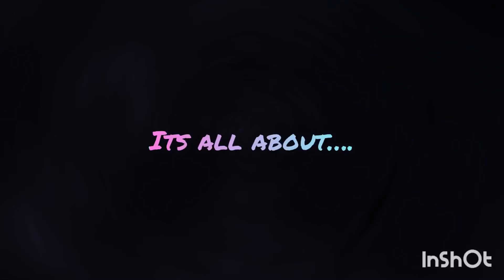Lumpianada yummyfood simplenglutuin @Lhen Diaries